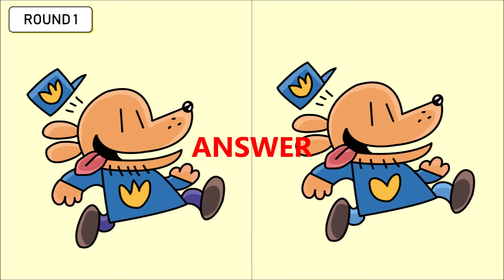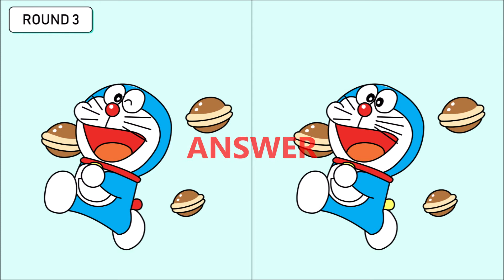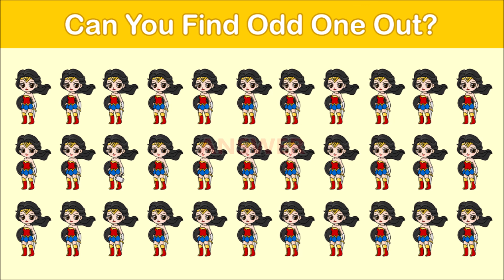Spot The Difference! Brain Games For Kids (and Bonus game) l 틀린그림찾기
Hi, guys!
I made this game with my previous drawings I uploaded to Youtube. This game won't be too difficult for you.
I hope you enjoy it. (Oh, don't miss out on bonus game!)